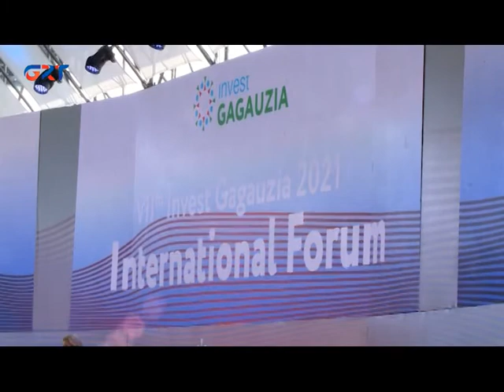Deputatlar açıkladılar Bakannık Komitetin hem HT bücet harçları için Saymak palatasının çıkışlarını